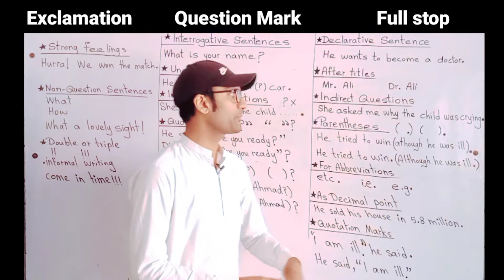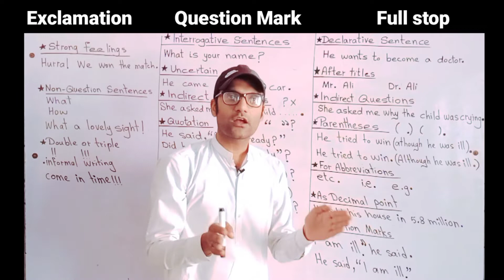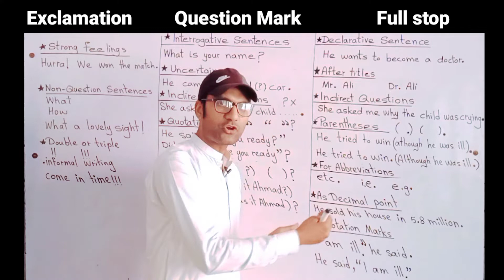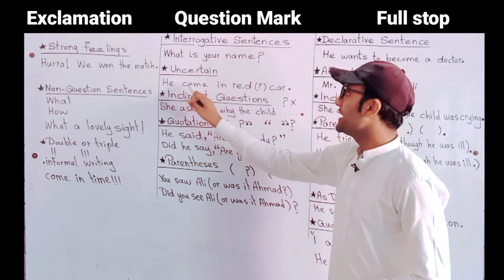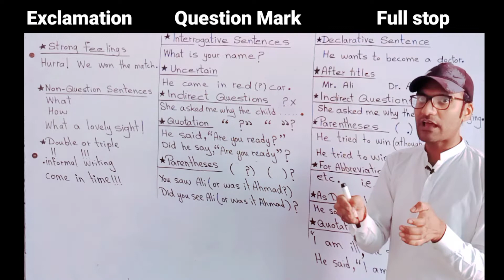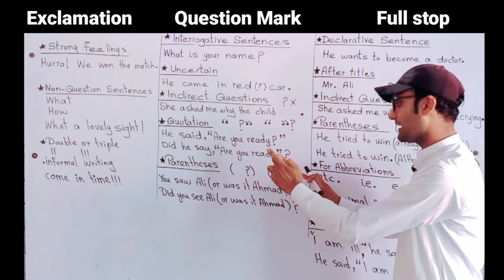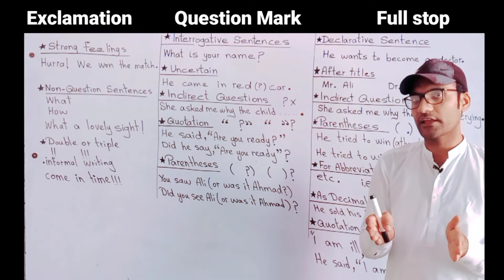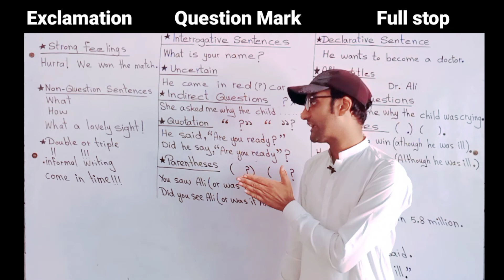punctuation | full stop | question mark | exclamation | English with Asif